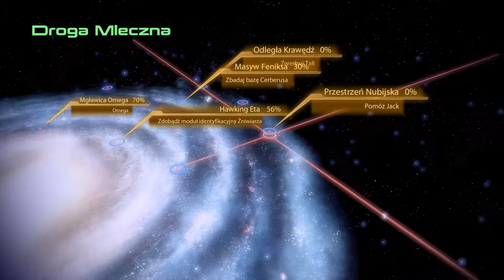Wysadzamy placówkę | Mass Effect 2 #24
Mass Effect 2 został wydany przez BioWare w 2010 roku. Kontynuuje on wątki z części pierwszej. Shepard przemierza układy Terminusa w poszukiwaniu Gethów - elektronicznej rasy, z którą walczył na koniec części pierwszej. Podczas jednej z takich misji Normandia trafia na nieznany okręt, który atakuje statek. W międzyczasie coraz więcej kolonistów znika z ziemskich kolonii ...